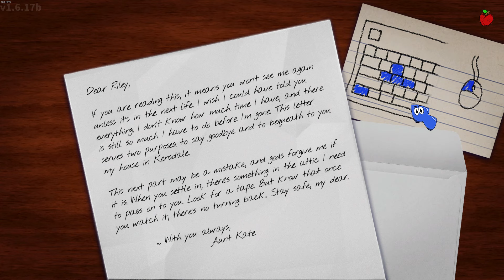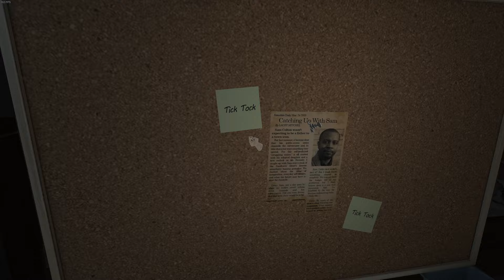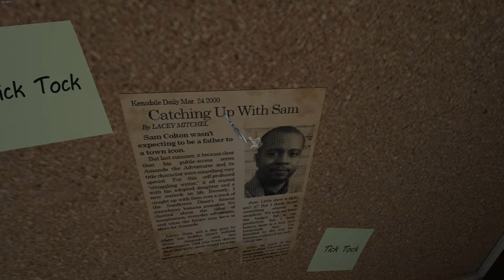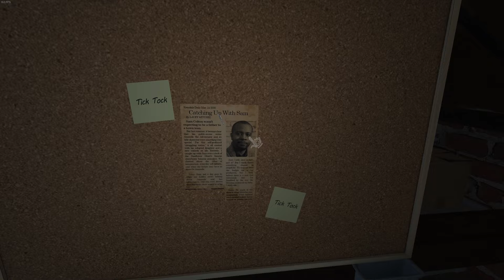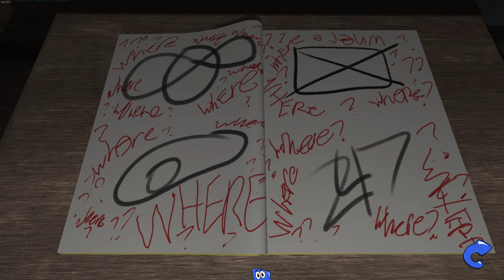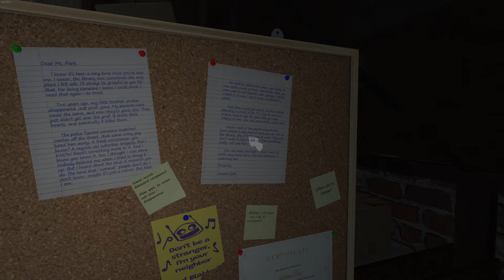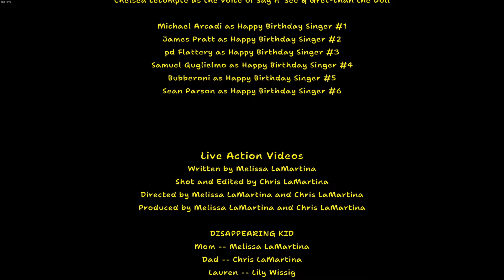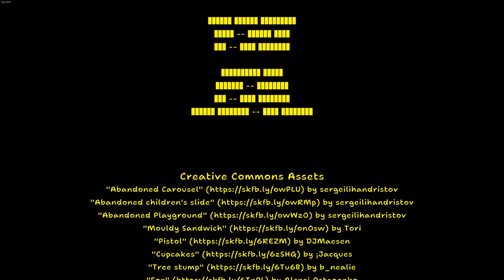Chudah Plays Amanda the Adventurer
This game looks cute! and we all know cute things can never be creepy!